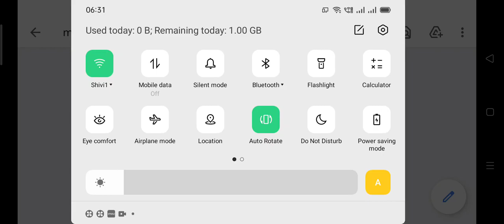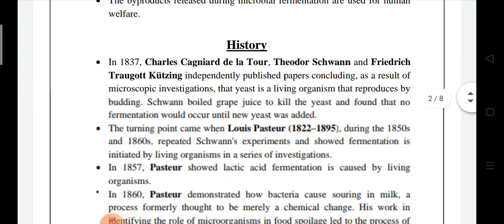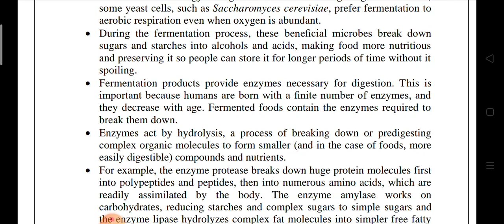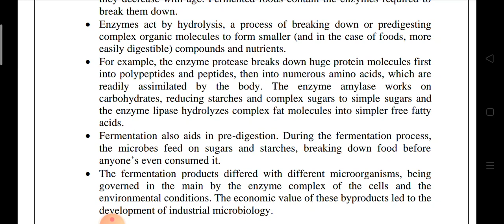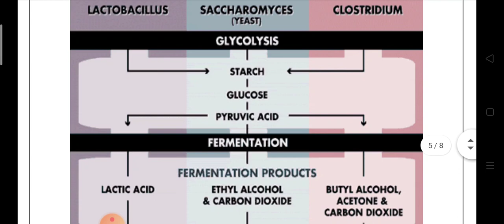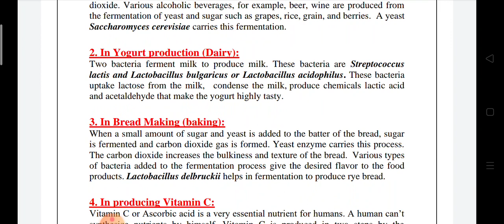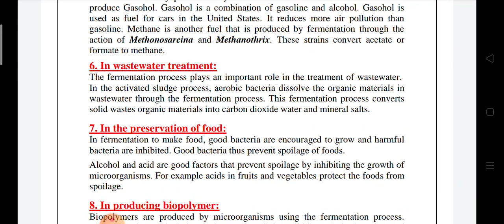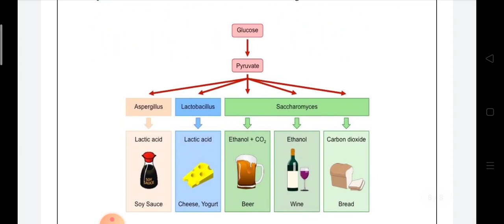Microbial Fermentation-- Basic Concept